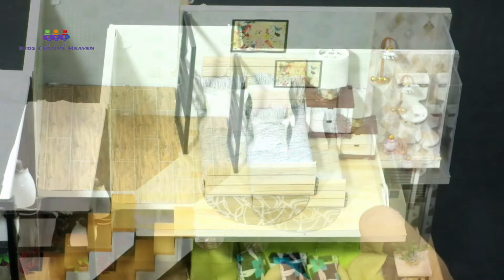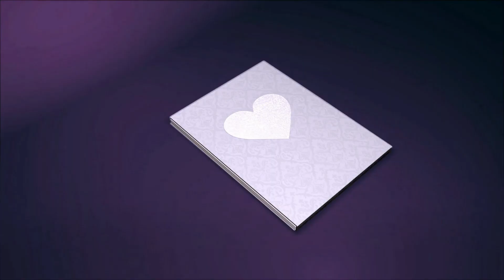DIY Miniature Dollhouse Room~Rapunzel Room Decor a Bedroom, Living Room, Study Room, Bathroom *NEW*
Today, DIY Miniature Dollhouse Room~Rapunzel Room Decor a Bedroom, Living Room, Study Room, Bathroom *NEW*
I also show 5 DIY Barbie Dream House with Swimming Pool~Barbie Dollhouse Rooms decor a beautiful Bedroom,Kitchen,Bathroom etc. DIY Miniature Doll House Rooms with Modern Style: a Kitchen/Dining room, a Living room, a Bathroom / Toilet, a beautiful Bedroom. The house has two levels with working lights. It took me around 5 Days to make this dollhouse.

And I also do Cinderella Room Decor, Cinderella Dream House with Pool. Cinderella Dollhouse with Swimming Pool. Miniature Dollhouse Crafts, Miniature Dollhouse with LED lights, 3 DIY Doll house rooms, doll diy crafts barbie, diy how to make a mini telescope etc.  DIY miniature dollhouse with a kitchen, bathroom, office, bedroom and salon, with many accessories.

how to make miniature / miniature / miniatures / doll house;
how to make miniature things for dolls
cómo hacer las cosas en miniatura para muñecas
como fazer coisas em miniatura para bonecas
how to make mini things for monster high doll and barbie
ニ チ ュ ア 人形 ド ー ル ス 、 ミ ニ チ ュ チ ア チ ュ ー ト ル ： ミ ニ チ ュ ア を 作 る 方法
comment faire des miniatures et l'artisanat, l'artisanat dollhouse pour poupées
ニ チ ュ ア ド ー ル ハ ウ ス
ー ル ハ ウ ス diy